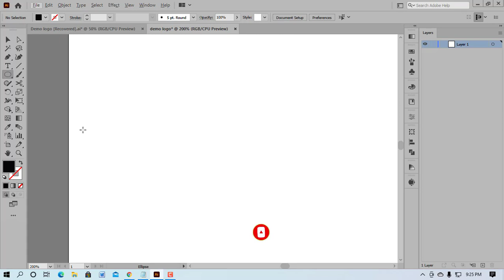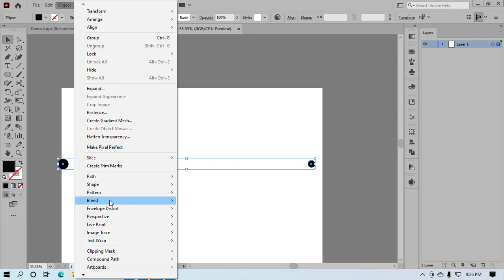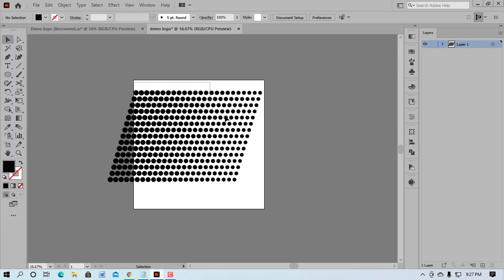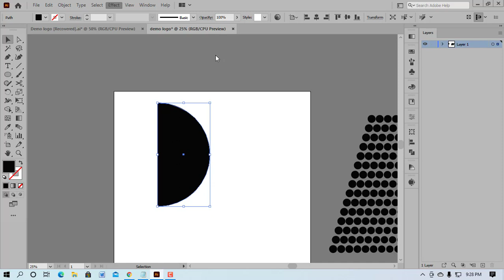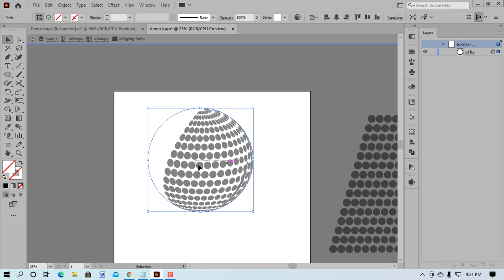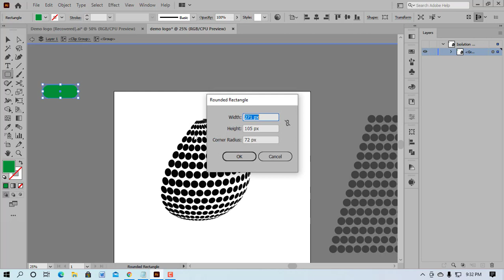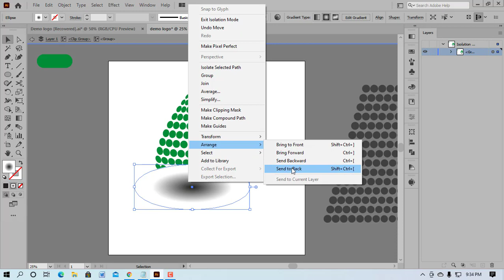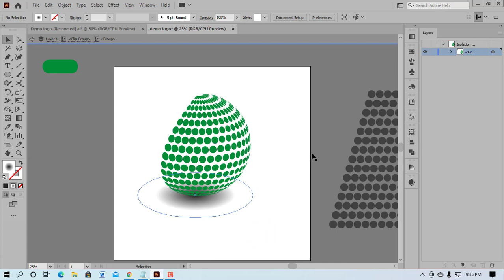Illustrator Tutorial | Separated Dotes 3D Logo Design | Bangla Tutorial @shahin Edits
How to make a 3D_logo .

how to make 3d logo with illustrator,
how to make 3d logo with illustrator,how to make 3d logo with illustrator,how to make 3d logo with illustrator,how to make 3d logo with illustrator,

HorSubscribe  : shorturl.at/duGS7